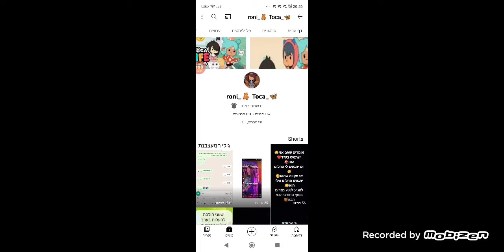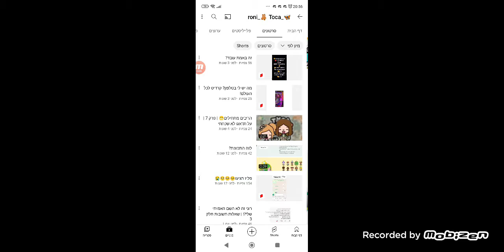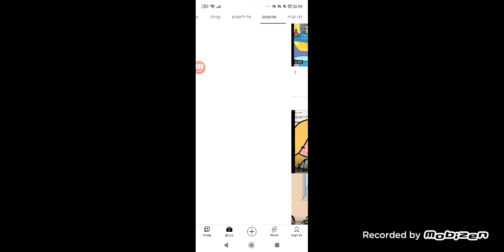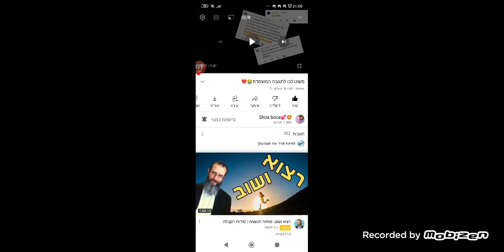לא מאמינה חשפתי תשם שלי 😱 שווה לצפות